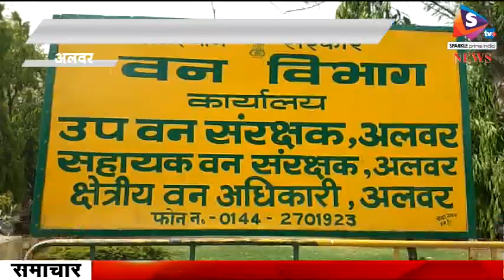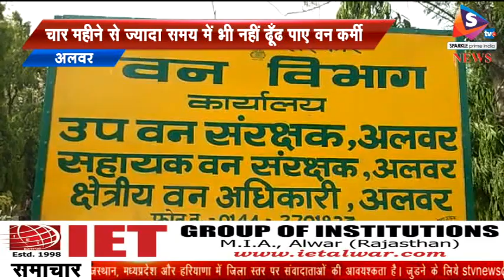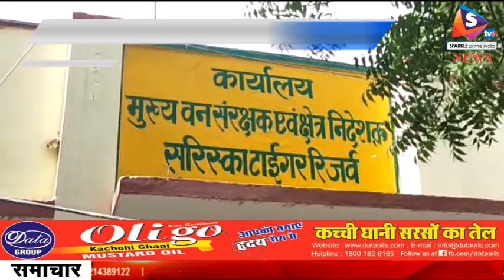बाघिन एसटी 5 का नहीं लग पा रहा पता, चार महीने से ज्यादा समय में भी नहीं ढूँढ पाए वन कर्मी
-एंकर इंट्रो - अलवर सरिस्का वनक्षेत्र में पिछले चार महिनों से टाइग्रेस एसटी 5 के गायब होने से ना सिर्फ वन प्रशासन की लापरवाही सामने आ रही है। बल्कि वनक्षेत्र में शिकारियों के फिर से सक्रिय होने का भी अंदेशा नजर आ रहा है। पिछले दिनों एसटी 11 की मौत की गुत्थी भी अभी पुरी तरह खुली नही है और एसटी 5 को ढूंढने में दिन रात एक करने के बावजूद उसका भी कोई सुराग नहीं लग पा रहा। वनयजीव प्रेमी इसमे हाताश है और वो मानते है। एसटी 5 की भी मौत हो चुकी है और वन विभाग सिर्फ लीपा पोती कर रह है।
 सरिस्का वनक्षेत्र इस समय लगभग 1230 वर्ग किलोमीटर एरिये में फैला हुआ है। विश्व पटल पर इसकी पहचान सरिस्का टाईगर सेंचुरी के नाम से है। 2004 से पहले यहा करीब 40 से ज्यादा बाघ बाघिन होते थे और यहां पर्यटकों की रौनक देखते ही बनती थी। लेकिन शिकारियों की घुसपैठ के चलते एक एक कर सारे बाघ मार दिए गए और सरिस्का बाघ वहीन हो गया। यहां कभी सैलानियों की भरमार होती थी वह एक दम विरान हो गया और प्रर्यटकों को आना भी रूक गया। आखिर 2008 में रणथम्बोर से बाघों को ट्रंकुलाईज कर अभिनव प्रयोग कर सरिस्का शिफ्ट किया गया। धीरे-धीरे सरिस्का की फिर रौनक बढऩे लगी सरिस्का में करीब 881 वर्ग किलोमीटर कोर एरिया और 322 वर्ग किलोमीटर बफर जोन है। यहां इन दिनों 14 बाघ बाघिन और शावक थे। लेकिन इसमें दो टाईगर की मौत हो चुकी है और टाईग्रेस एसटी 5 चार महिने से लापता है। लेकिन वन्यजीव प्रेमियों द्वारा संभावना ये जताई जा रही है कि एसटी 5 की भी मौत हो चुकी है।
 कुल मिलाकर वन प्रशासन की कही ना कही बाघों की निगरानी में लापरवाही कही जाएगी। बाघिन एसटी 5 का चार माह बाद भी ना मिल पाना कई तरह के सवाल खड़े करता है।